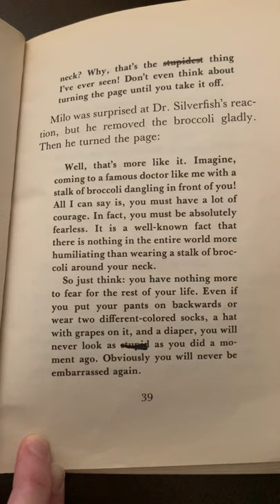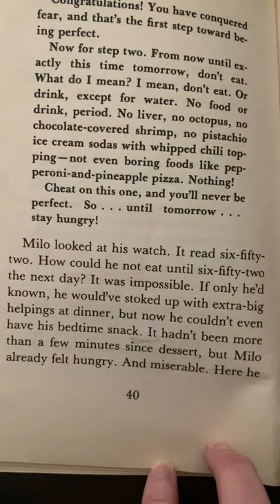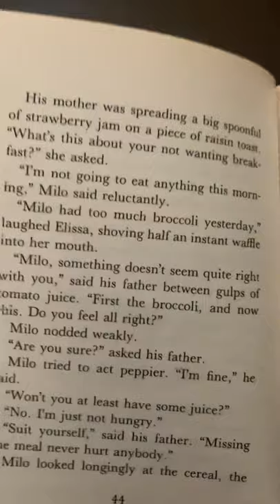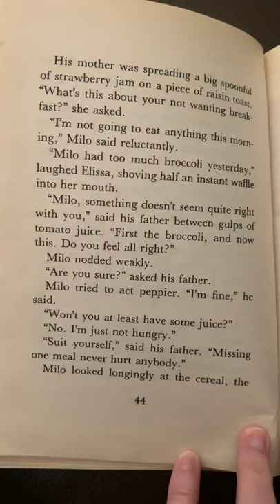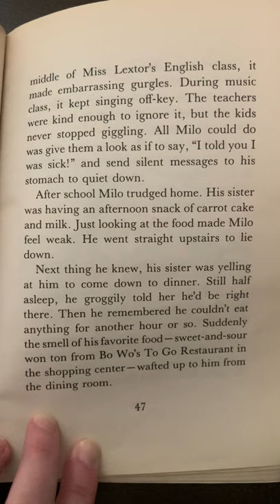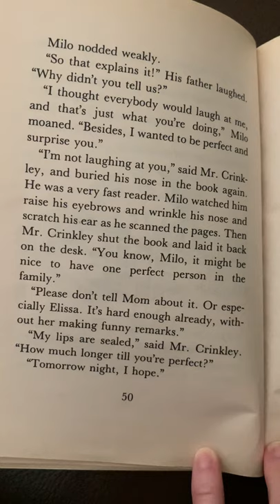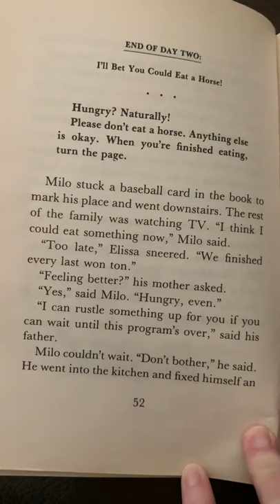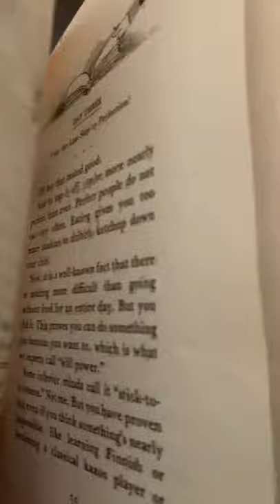Chapter 4 of Be a Perfect Person in Just Three Days